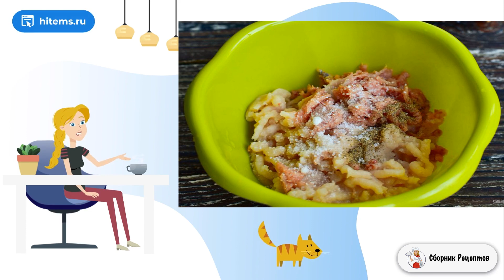Рыбно-мясные котлеты. Рецепты с фото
Котлеты из мяса и рыбы получаются очень ароматные, сочные и вкусные. Подавать готовое мясное блюдо лучше сразу же после приготовления. К котлетам можно отварить картофель.

Ингредиенты:
Горбуша — 300 Грамм,

Быстрый вкусный, Праздничный стол рецепты с фото, Рецепт приготовление, Классические рецепты фото, Классические рецепты с фото, Пошаговый фото рецепт, Праздничный стол рецепты с фото, Рецепт очень, Очень вкусные рецепты с фото,